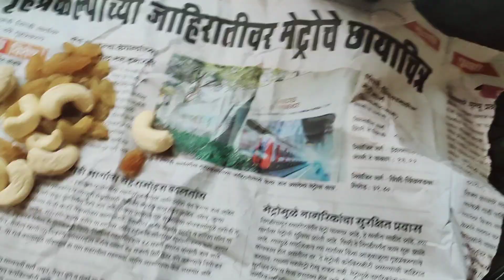Celebrating 10th Anniversary 🥳 / ସାବିତ୍ରୀ ଶାଢ଼ୀ